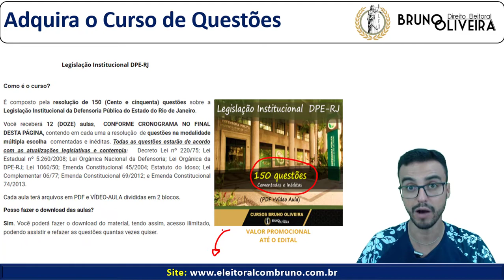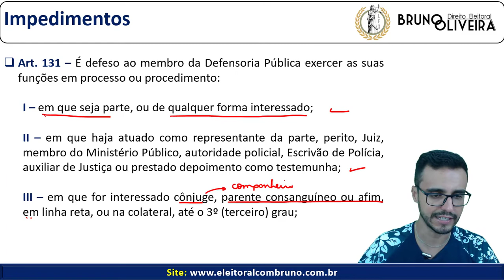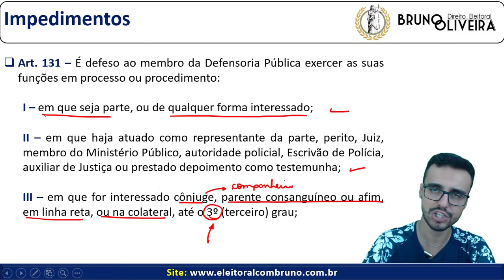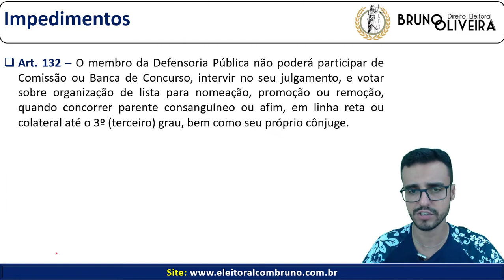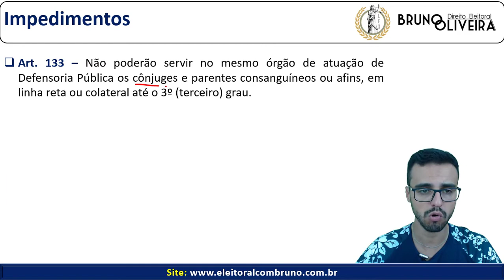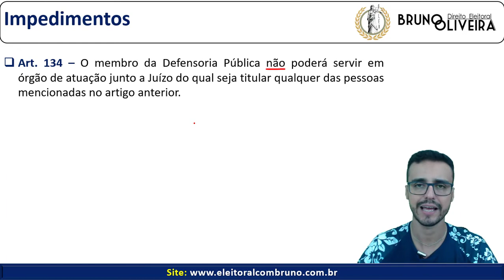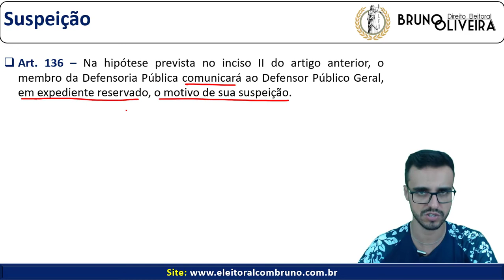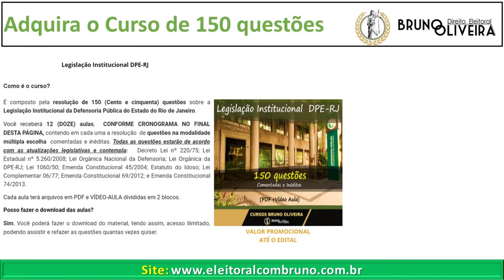DPE-RJ - LC 06/77 - Lei da Defensoria Pública do Rio de Janeiro - Art. 131 ao 136 - Gratuito